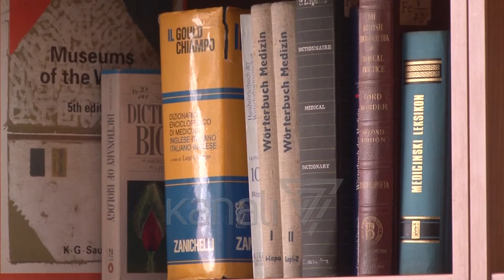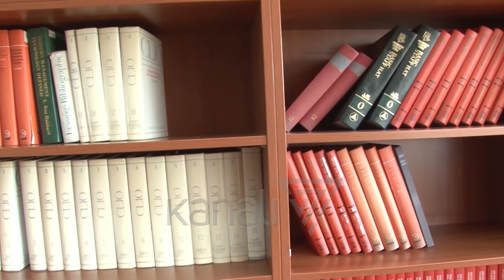NIS PUNA NË BIBLIOTEKËN KOMBËTARE - News, Lajme - Kanali 7